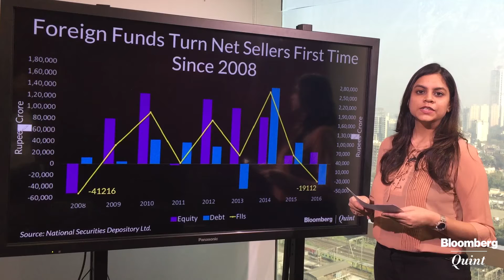Bond Markets Bear The Brunt Of The Outflows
Foreign Institutional Investors have turned net sellers in India for the first time since the global financial crisis. FIIs pulled out Rs 19,112 crore so far this year, with the debt segment bearing the brunt.